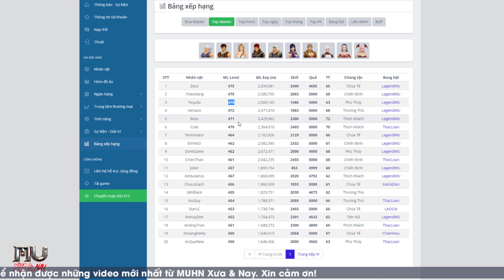[MUHN] DÀN ĐỒ MÃN NHÃN của SOUL TOP 1 TRANG BỊ Sever Hà Nội + 580 triệu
★ Cảm ơn các bạn đã theo dõi các Video của kênh MUHN Xưa & Nay
★ Để quay lại game các bạn có thể:
» Tải Game tại (Sever Hà Nội)
»    Để Giao dịch các giá trị ingame: Account - Bạc - Đồ đạc
★ Xin cảm ơn - Chúc các bạn có những phút giây thư giãn vui vẻ!